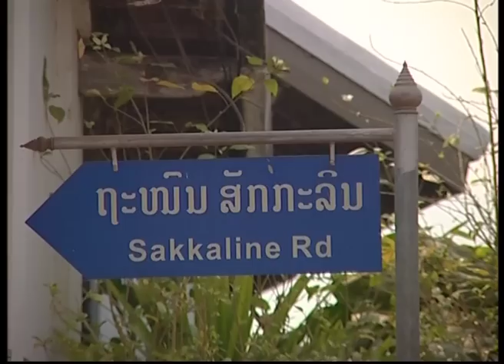Malaysian Niche Tourism